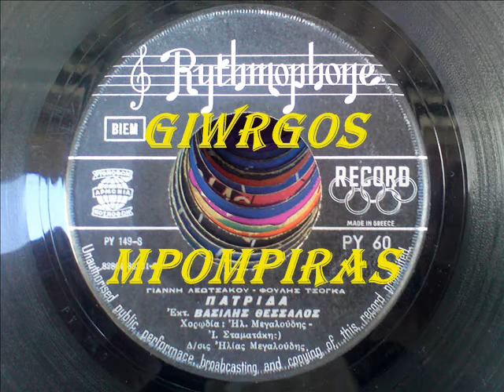ΘΕΣΣΑΛΟΣ ΒΑΣΙΛΗΣ - ΠΑΤΡΙΔΑ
ΘΕΣΣΑΛΟΣ ΒΑΣΙΛΗΣ - ΠΑΤΡΙΔΑ (ΓΙΑΝΝΗ ΛΕΩΤΣΑΚΟΥ & ΦΟΥΛΗΣ ΤΣΟΓΚΑ) (RYTHMOPHONE PY 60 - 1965)